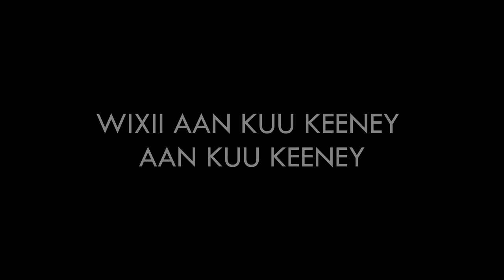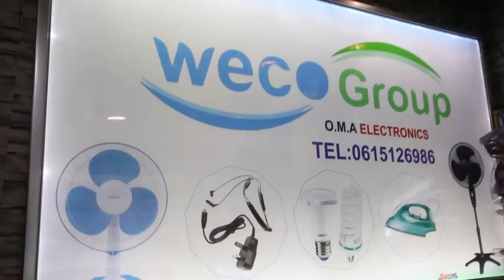DHALASHO (ABDULLAHI HAGIO)... & Kullankeenii YUSUF JIMALE | 20 Sano Kadib